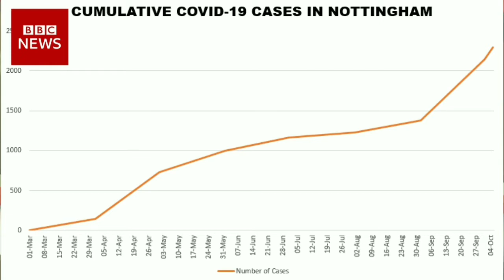NEWS VIDEO PROJECT ~ NOLLANDO MARTIN ~ XII IIS 1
Name: Nollando Martin Setiawan Pitono
Class: XII IPS 1
Subject: English
This video is uploaded to YouTube, just in case the video can't be opened via Google Classroom.